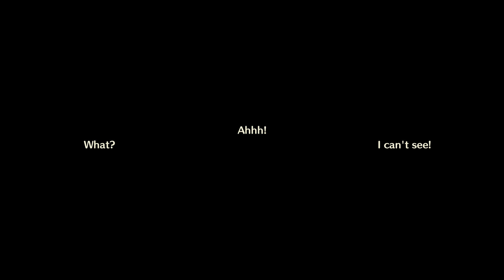Princess Peach: Showtime! - Floor 3F - 100% Walkthrough (All Sparkle Gems & Ribbons)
This is a full walkthrough of Floor 3F in Princess Peach: Showtime! for the Nintendo Switch with all sparkle gem and ribbon locations.

► Game Information
  ■ Title: Princess Peach: Showtime!
  ■ Developer: Good-Feel
  ■ Publisher: Nintendo
  ■ Platform: Nintendo Switch
  ■ Genre: Action-Adventure
  ■ Release Date: March 22, 2024
  ■ Metascore: 75%

00:00 Mighty Mission: Alien Invasion (Mighty-1)
10:38 Cowgirl at Dusk (Cowgirl-2)
18:40 Melody of the Sea (Mermaid-1)
30:17 Welcome to the Spooky Party (Patissiere-2)
39:55 Purrjector Cat (Boss Fight)